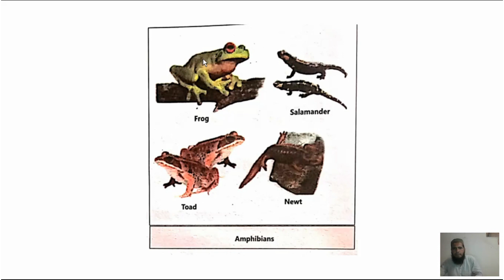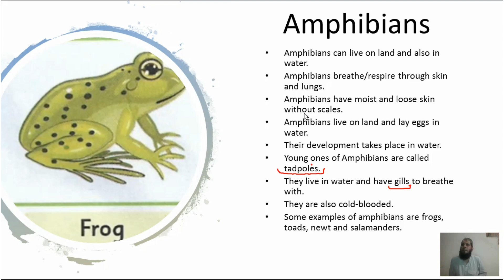Science 5th class chapter#1 Lecture#4part#2|SNC syllabus 5th Science 5 Amphibians